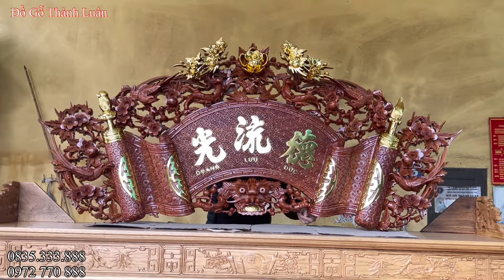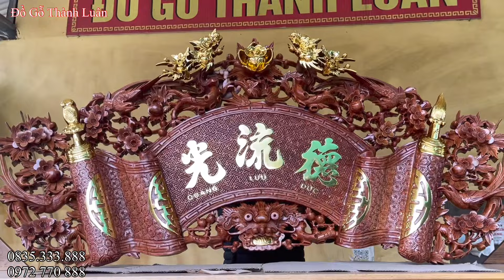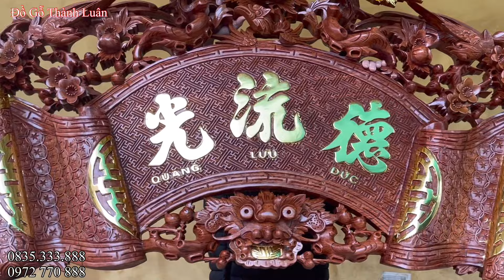Sập Thờ Cuốn Thư Câu Đối Bán Về Hưng Yên và Tuyên Quang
Đồ Gỗ Thành Luân là cơ sở sản xuất lớn về các mặt hàng Đồ Gỗ Nội Thất cao cấp do đội ngũ thợ tay nghề nghệ nhân và tay nghề thợ có kinh nghiệm lâu năm trong nghề chế tác ra các siêu phẩm.
Chúng tôi nhận tư vấn, thiết kế và thi công: Nội thất phòng thờ, nội thất phòng khách, nội thất phòng ngủ, nội thất phòng ăn,.
Bàn ghế,giường tủ quần áo, đồ thờ,bàn ăn, bàn ghế phòng khách, kệ tivi và các loại tranh gỗ, tượng gỗ,...
Chúng tôicó xưởng sản xuất với mặt bằng xưởng rộng hơn 2000m vuông để chế tác và sx các siêu phẩm đỉnh cao và đẳng cấp.

"Chúng tôi luôn mong muốn quý khách có thể bớt chút thời gian về tham quan và mục sở thị Xưởng Sản Xuất và Showroom trưng bày các sản phẩm của Đồ Gỗ Thành Luân để được mắt thấy tay sờ các siêu phẩm, ngoài ra khi quý khách về trực tiếp tại cơ sở chúng tôi sẽ tư vấn, hướng dẫn cách nhận biết, so sánh các sản phẩm Khủng,  Víp, Bình Dân để quý khách có cái nhìn bao quát nhất khi sắm đồ".

🏢 Xưởng sx: làng nghề mộc Thôn Gia Phú xã Tân Dân huyện Phú Xuyên Tp Hà Nội.
🏢 Showroom: Cầu Anh Trỗi xã Tân Dân huyện Phú Xuyên tp Hà Nội
🏢 Cs1: Cạnh cây xăng Tân Dân xã Tân Dân huyện Phú Xuyên tp Hà Nội
🏢Cs2: số 71-73 Văn Cao Hải Phòng